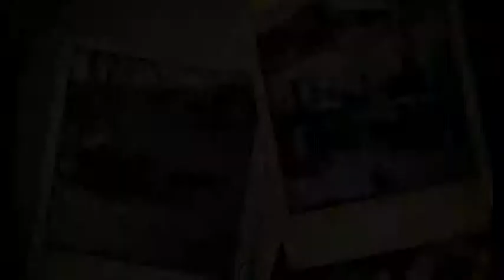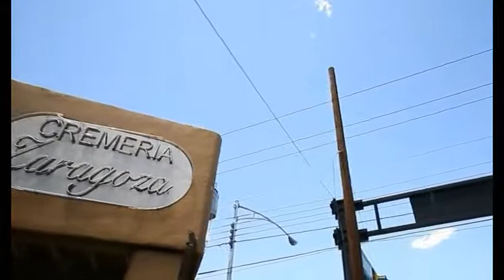4° Congreso de Patrimonio Gastronómico del Estado de Chihuahua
Video memoria que expone los aspectos más importantes del Congreso de Patrimonio Gastronómico del Estado de Chihuahua, en su Cuarta Edición, abordando temáticas sobre las cocinas del Itinerario Cultural "Camino Real de Tierra Adentro", durante abril de 2012, en la ciudad de Hidalgo del Parral. Un evento académico organizado por el Gobierno del Estado de Chihuahua, a través de la Secretaría de Educación, Cultura y Deporte, por conducto del Instituto Chihuahuense de la Cultura, gracias al apoyo del Consejo Nacional para la Cultura y las Artes, y otras dependencias gubernamentales.